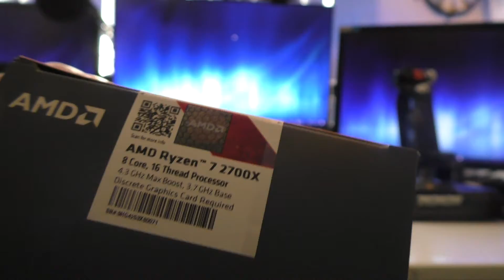AMD Ryzen 7 2700X Unboxing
I have been wanted to upgrade my gaming PC for quite a while from Intel 7th Gen Core i7-7700k because of the lack of framerates while playing intensive games. So I decided to buy another Ryzen that will be making my framerates better hopefully. Also, the rendering speeds of my 1800x made me want to upgrade to this.

LINKS